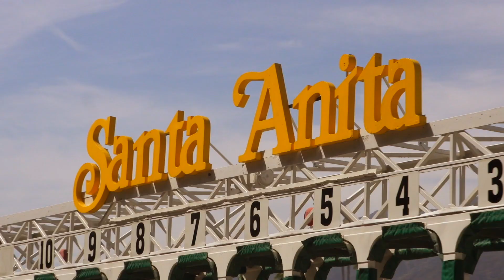FS700 Test Footage #6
Took the FS700 to Santa Anita to test out my new lens and get some shots of the horses in slow Motion.